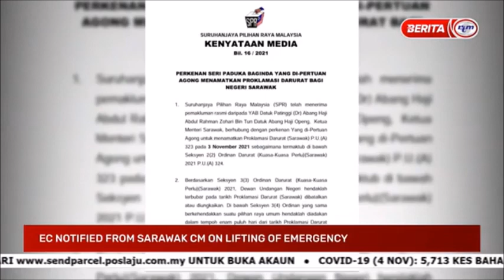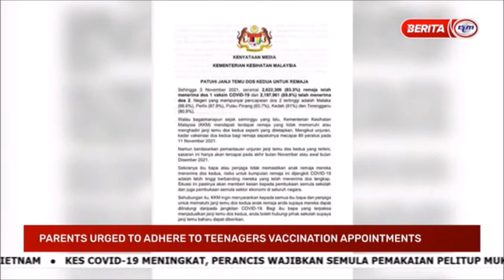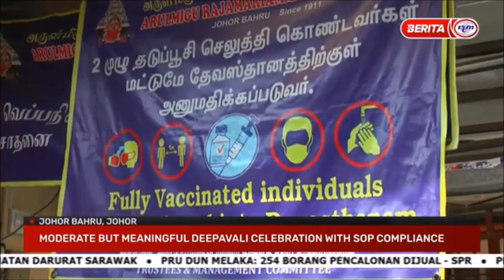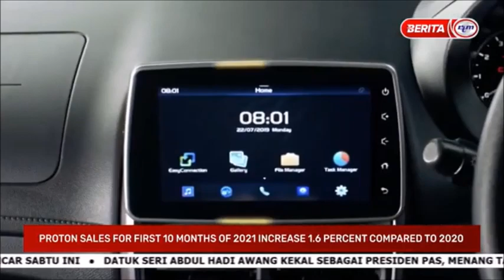4 NOV 2021--NEWS@10